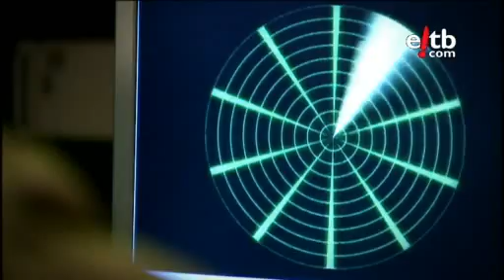El Jonan se alista en el ejército (Vaya Semanita)